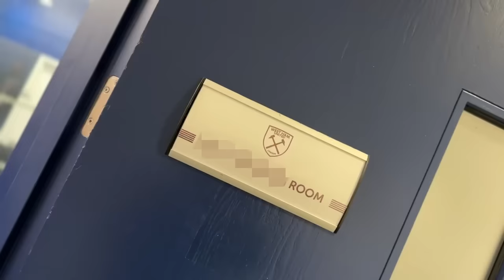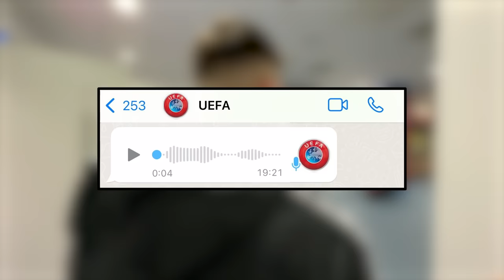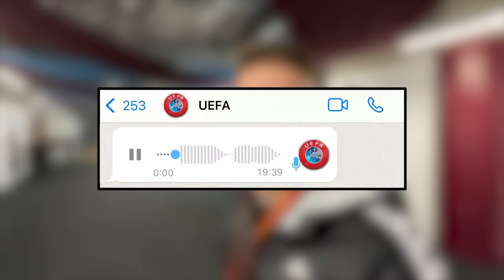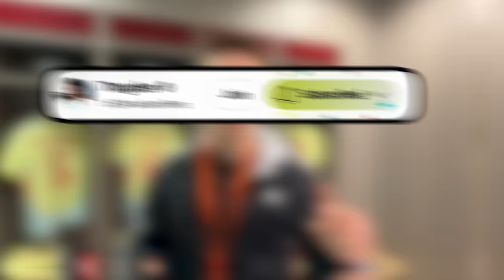I Got UEFA's Most Exclusive Job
my vip access at Colombia vs Spain, in London stadium!